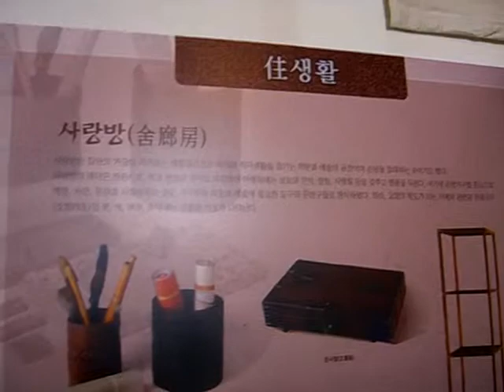Hanlim Traditional Museum - Tools display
See the Hanlim Traditional Museum in Gimhae, South Korea.